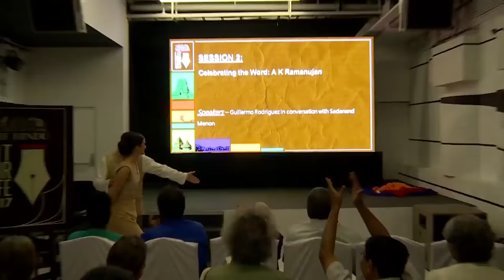The Hindu Lit For Life 2017 - Celebrating the Word: A K Ramanujan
Celebrating the Word: A K Ramanujan - Guillermo Rodriguez and Monica de la Fuente. Moderated by Sadanand Menon.
The Hindu Lit for Life 2017 was held on January 14, 15 & 16 at Sir Mutha Concert Hall, Chetpet, Chennai, India.